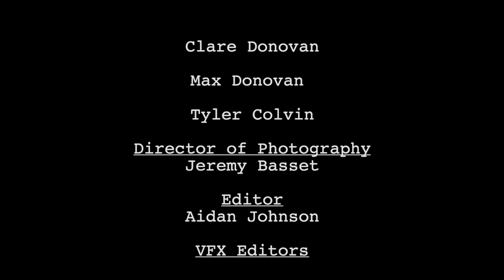Women in Black (64 Hour Film Festival Short)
CAST AND CREW:
Group: The Reel Rejects
Director: Greggory Santizo
Written by: The Reel Rejects
Starring: Blanca Pallini, Tessa Jones, Clare Donovan, Max Donovan, Tyler Colvin, Aidan Johnson
Cinematography: Jeremy Basset
Edited by: Aidan Johnson
VFX Editors: Tyler Colvin, Aidan Johnson, Max Donovan, Greggory Santizo
Composer: Tyler "Katastrophe" Colvin
Sound Operator: Max Donovan
Sound Design and Mix: Rick Santizo
Make-up: Viviann Equisoain, Stella Mongkolkasetarin

REQUIRED ELEMENTS:
Genre: All the Presidents Men in Black Time Travel Comedy, (both All the Presidents Men and Men in Black).
Prop: Tom's Shoes
Sound Effect: Mac booting
Line of dialogue: "I'd like to sit here and explain the plot of Mama Mia to you, but I don't think we have that kind of time."
Character Name: Thee Brian Dennehy
Camera shot: Whip pan